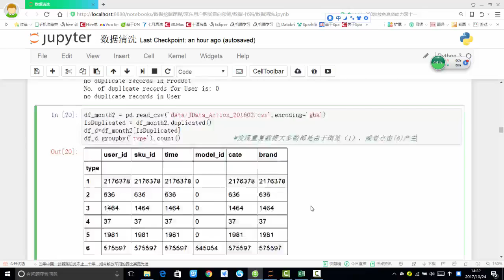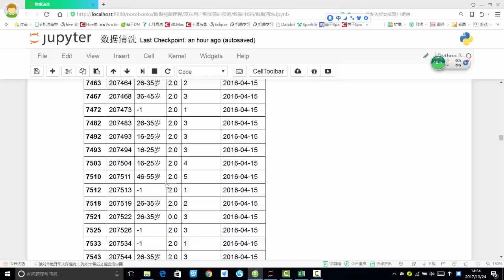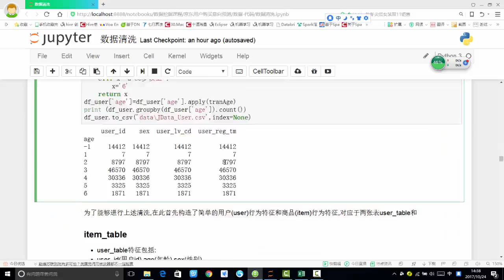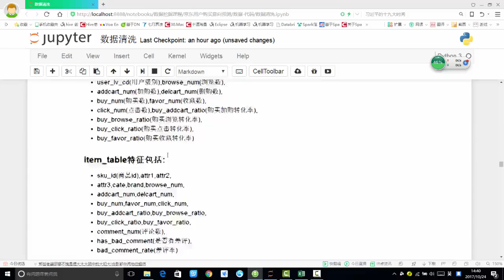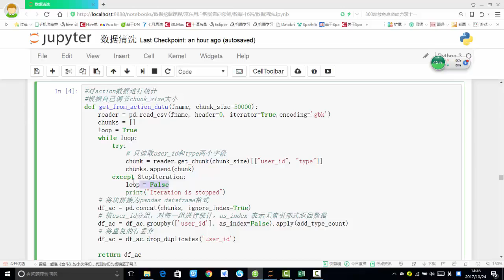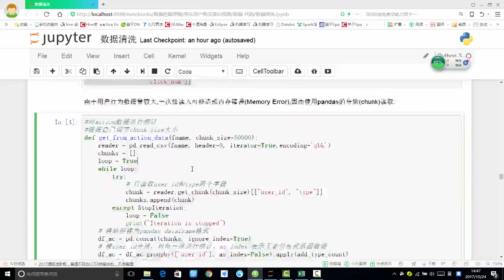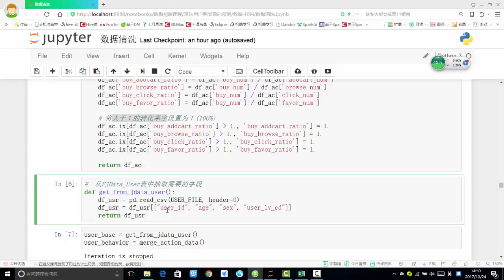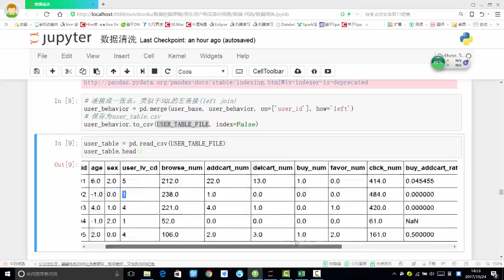29 数据挖掘篇丨5 京东购买预测丨4 构建用户特征表单